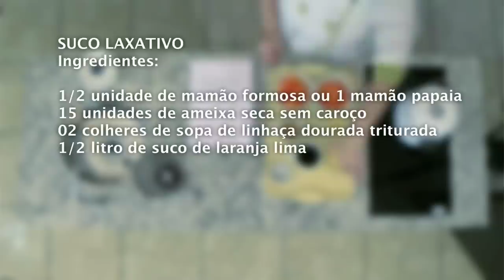Suco Laxativo - Receitas Cevisa